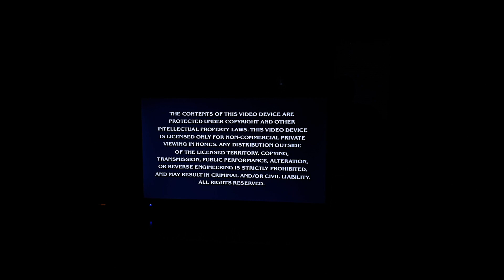Opening Of Blue's Room: Alphabet Power DVD From 2005 (2021 Style)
1. nickjr frogs ID (2003)
2. lazytown VHS and DVD trailer
3. rugrats tales from the crib: snow white VHS and DVD trailer
4. dora the explorer VHS/DVD trailer
5. blue's room VHS/DVD trailer
6. Dora the explorer: Dora's dance to the rescue VHS and DVD trailer
7. my little pony: a very minty Christmas VHS/DVD trailer
8. warning screen
9. DVD menu

I'll try to do an opening of detective pikachu right after I'm done with the menu walkthrough of detective pikachu I promise cross my heart💘 and make sure you like👍 share subscribe hit the notification bell🔔 and let me know in the comment section down below and tell me what is your favorite blue's room character? that's my question and I will see you guys in a new video see you guys next time✌🙏 and I will see you later👋 and happy new year🥳